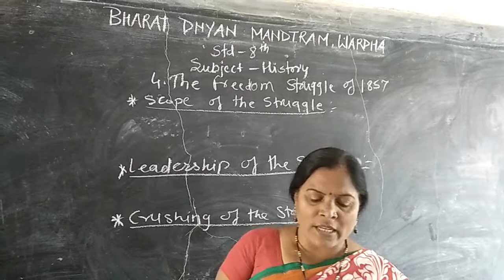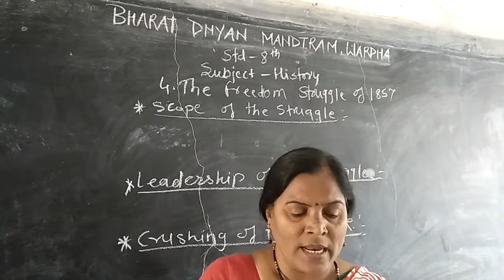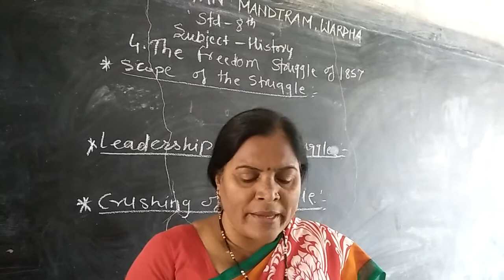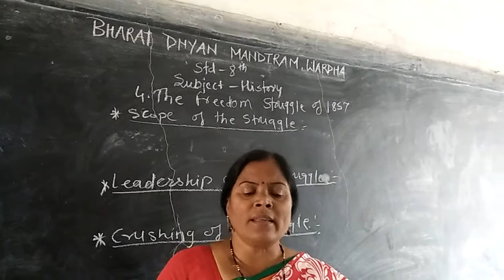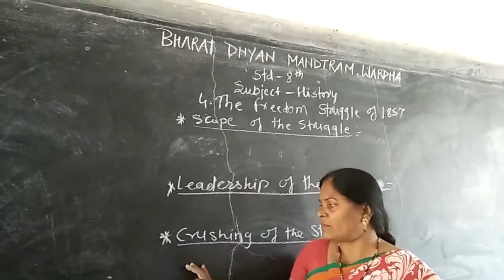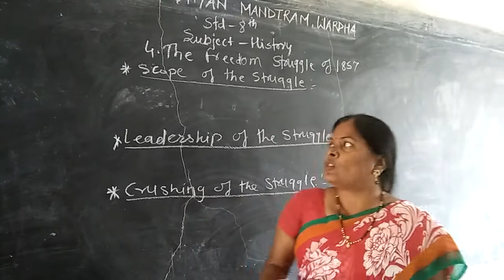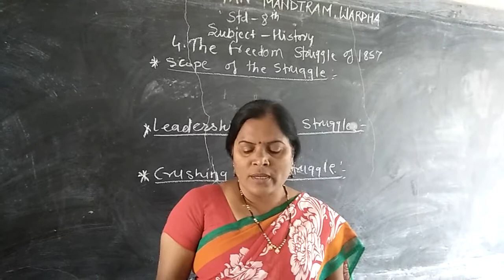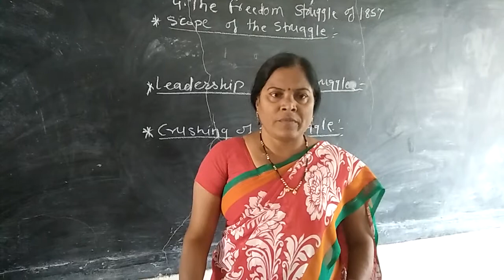Leadership and crushing the struggle of 1857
Std 8 history chapter 4-The freedom struggle of 1857